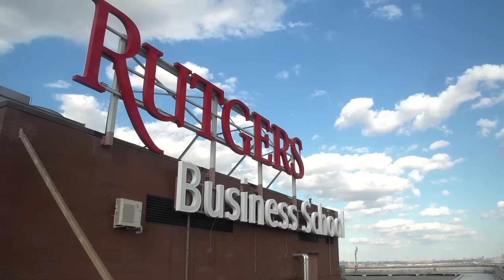New Business of Fashion program offered at Rutgers University-Newark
Rutgers Business School is launching a Business of Fashion concentration & minor that offers students at Rutgers University-Newark essential business courses tailored to the fashion and arts industries.

The core curriculum will include classes in finance and branding for fashion and other creative pursuits as well as a course introducing students to supply chain management as it relates to the fashion and arts industries.

Tavy Ronen, a finance professor who galvanized campus-wide support for Business of Fashion and will serve as program director, said Rutgers will prepare students for jobs in the world’s largest fashion houses just as it produces talented workers and executives for the finance and pharmaceutical industries.

The Business of Fashion program will also give Rutgers the ability to forge stronger ties with fashion designers, luxury goods makers, the fragrance industry and the arts community.

Produced & Directed by Theodore C. Munro & Susan Todd, Rutgers Business School Office of Communications.